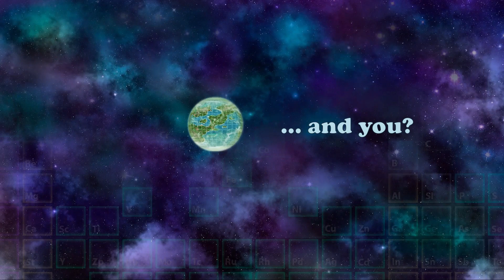Idle Evolution - Steam Game Trailer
A game combination of genres time-manager / strategy / educational. Simple and addictive whose currency are the atoms and the goal is to have their control and reach the final evolution. God create the world in 6 days... and you?